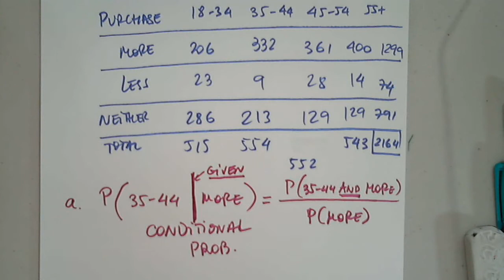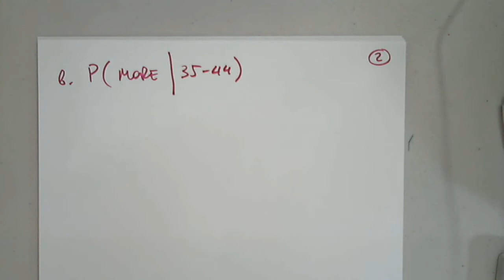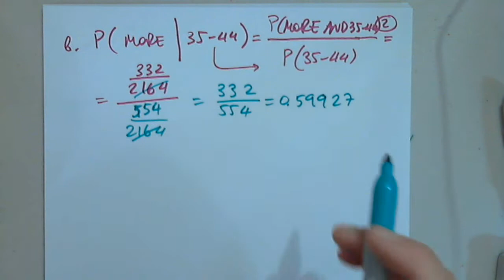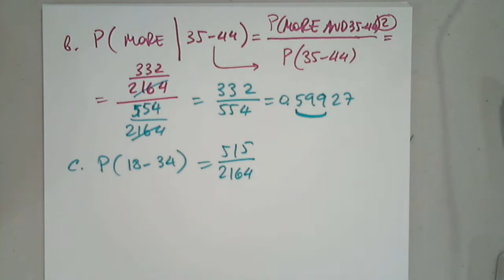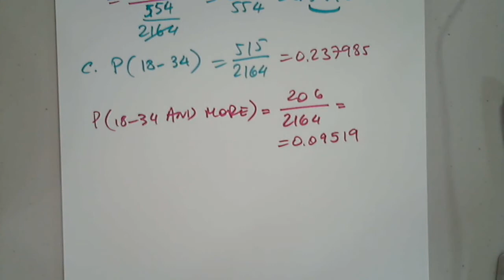MAT 135 6.1 PART 1 OCTOBER 13